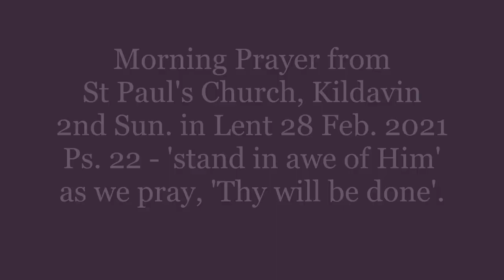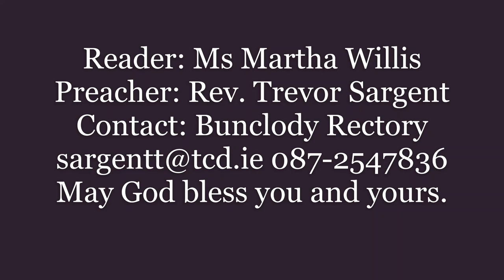MP Kildavin 28th February 2021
In Morning Prayer for this 2nd Sunday in Lent, both Old and New Testament lessons from Genesis and Mark are reminders that God's ways are not always our ways. Before we pray, 'Thy will be done', we take note of Psalm 22 and 'stand in awe of Him'. The Reader is Ms Martha Willis and the Preacher is Rev. Trevor Sargent, Rector of Bunclody Union of Parishes.